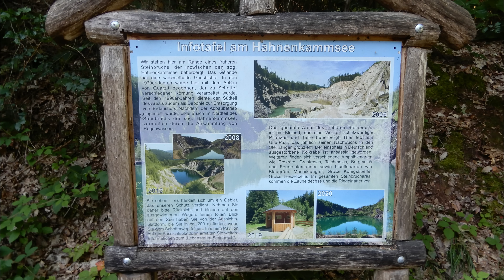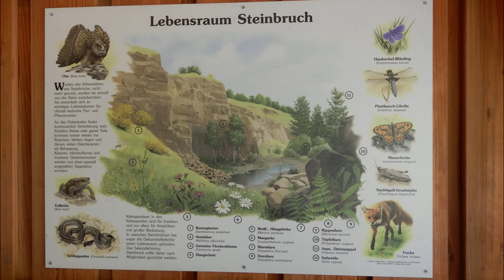Fahrvideo Wandern u Nachbesprechung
Ja Leute, es ist so weit, es ist zu heiß für Moba und da zieht der See und die Berge eben mehr!!! Es wird jetzt bis Ende Sep. wohl weniger. Na ja einige wird es freuen. LG an Alle Michael